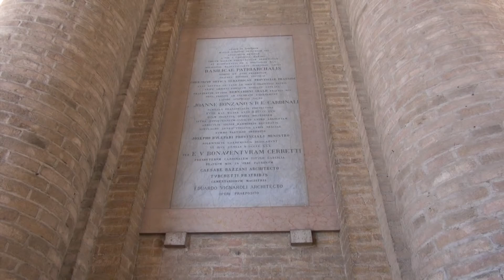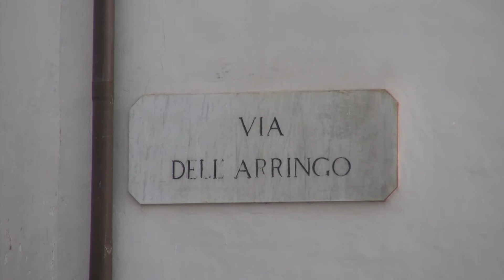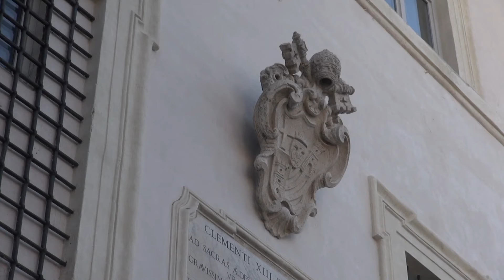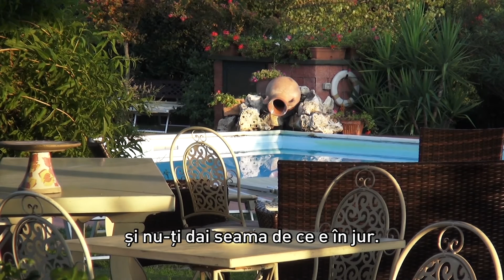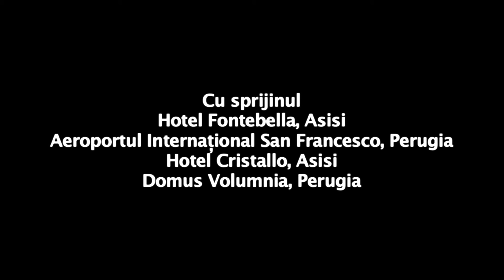Cap Compas Italia Assisi si Spoleto